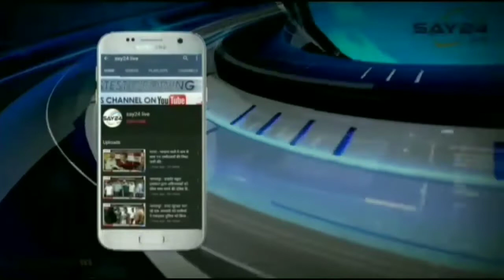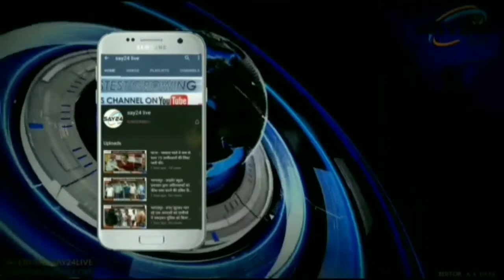उप स्वास्थ्य केंद्र की जमीन को प्रशासन ने करवाया खाली..